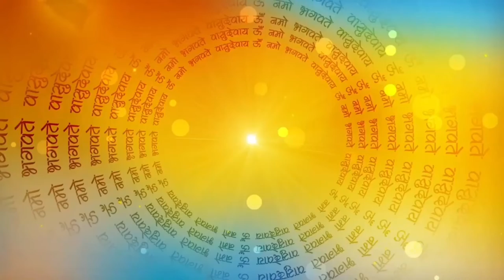नव ग्रह की कहानी - इस कथा को सुनने से मनुष्य के नवग्रह शांत रहते है - NavGraha Ki Kahani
# SPIRUTUAL ACTIVITY
BHAKTI KATHA KAHANIA
aastha
sanskar
पौराणिक कथाएं
सत्यभामा ने किया श्री कृष्ण का दान
ganesh stuti
jivitputrika vrat ki kahani
Ekadashi kathae
ramcharitra manas
chaupaiyan
vrat tyoharo ki kathae and kahania
hindi
hindu festivals
hindu puran
radheshyam ramayan
durga sapatsati katha
maa durga
maa kali mantra
krishna
bhagwan vishnu kath
bhakti